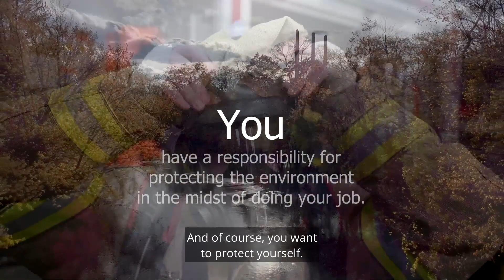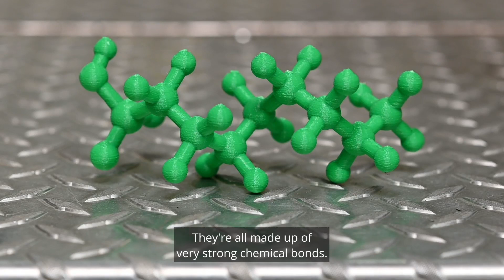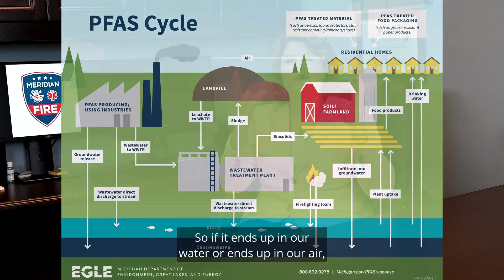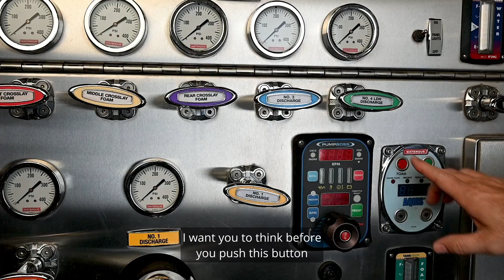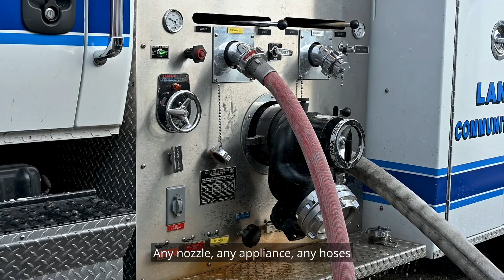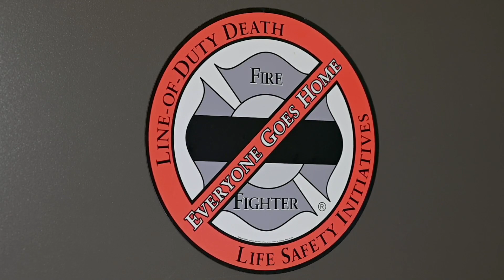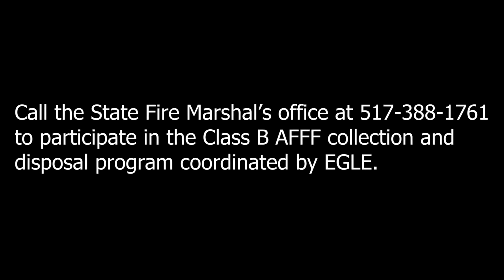Michigan Firefighter Class B AFFF PFAS Training - Closed Captioned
This is a closed captioned video to train Michigan Firefighters on the proper use and handling of Class B AFFF containing PFAS.